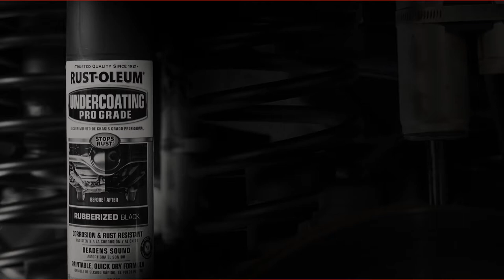Rust-Oleum Professional Grade Undercoating Spray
Rust-Oleum Professional Grade Undercoating Spray protects vehicle undercarriages and wheel wells from rust and the elements.

See how Rust-Oleum Professional Grade Undercoating Spray gives a vehicle’s undercarriage an extra line of defense.